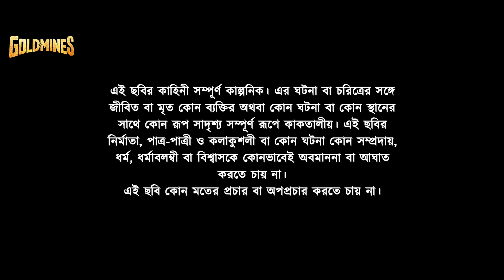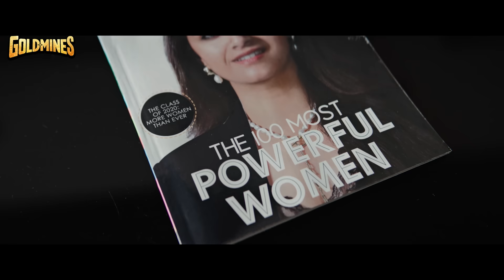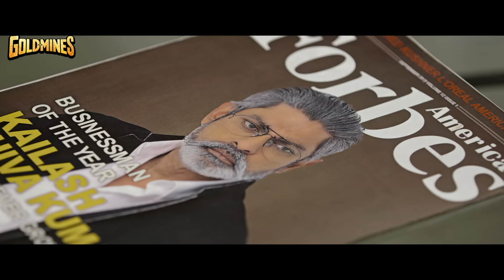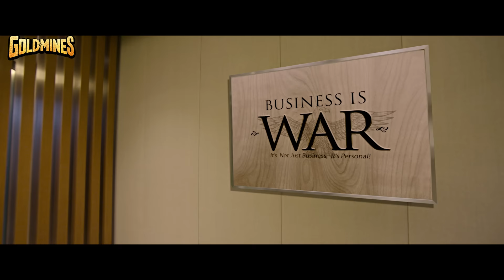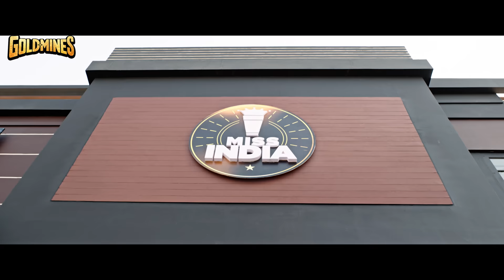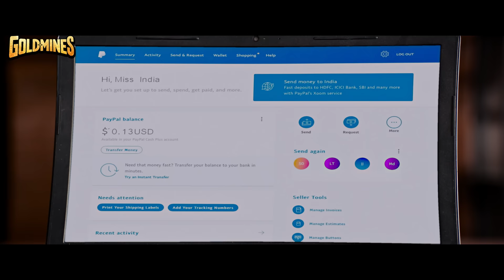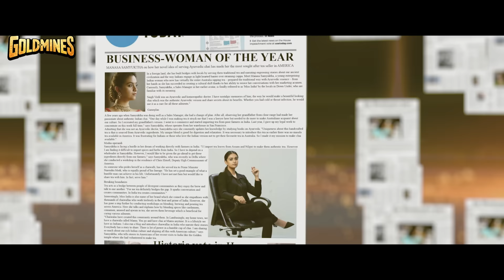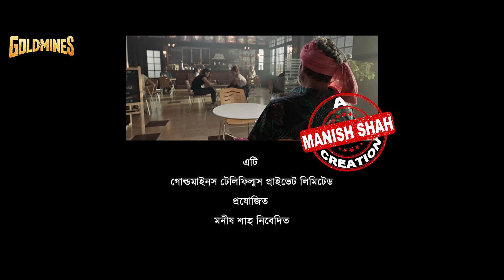Miss India (4K) South New Bengali Dubbed Full Movie | Keerthy Suresh, Jagapathi Babu,Rajendra Prasad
Uprooted to the United States, an aspiring Indian entrepreneur deals with rivalry and disapproval as she draws from her culture to start a tea business.

Movie:- Miss India
Starcast:- Keerthy Suresh, Jagapathi Babu, Rajendra Prasad, Naresh, Nadhiya